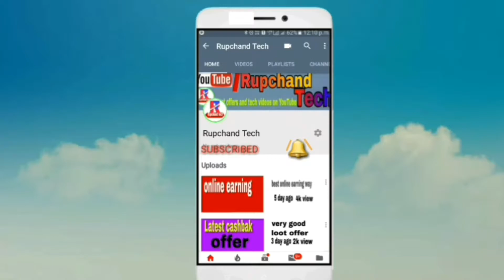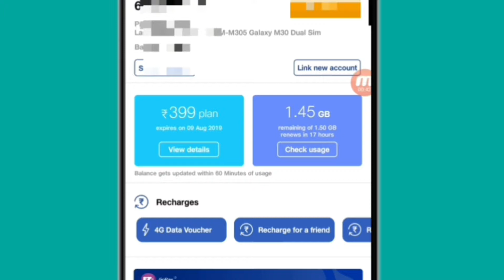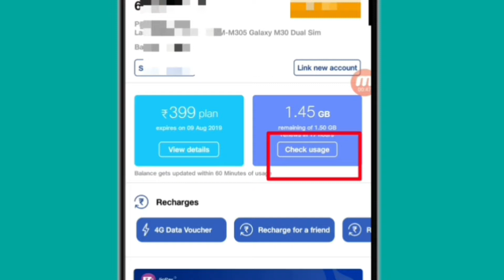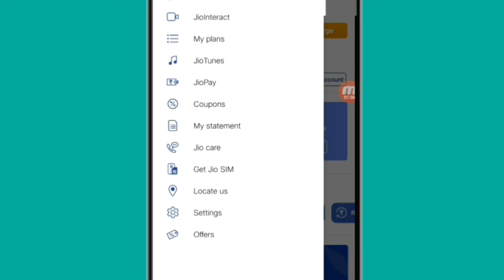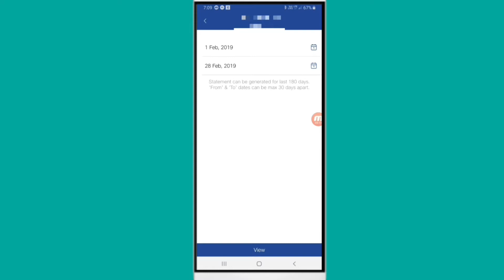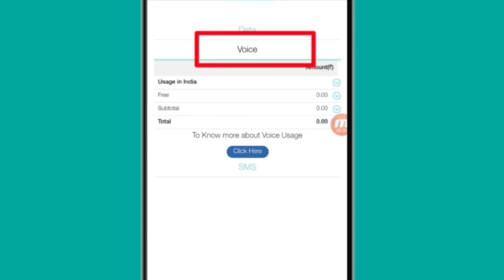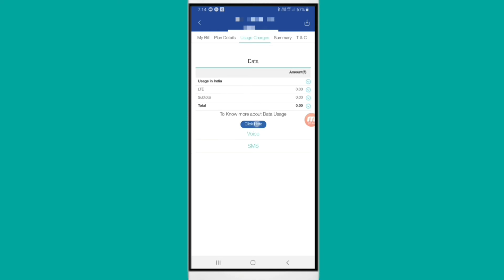How to check jio call history , data usage history.কিভাবে জিও কল এবং data ব্যবহার বিস্তারিত দেখবেন।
বন্ধুরা এই ভিডিও তে আমি দেখিয়েছি কি করে আপনারা জিও কল এবং dataব্যবহার বিস্তারিত দেখবেন।

jio_features

Thanks.